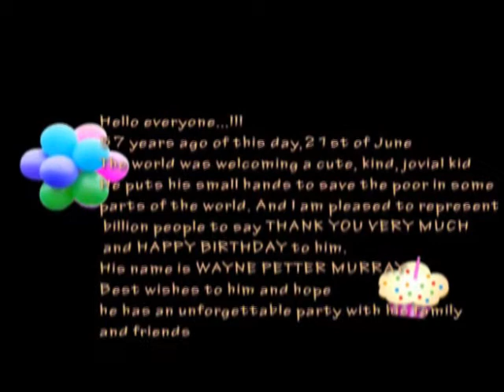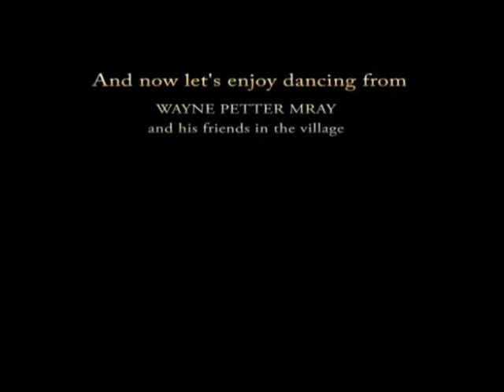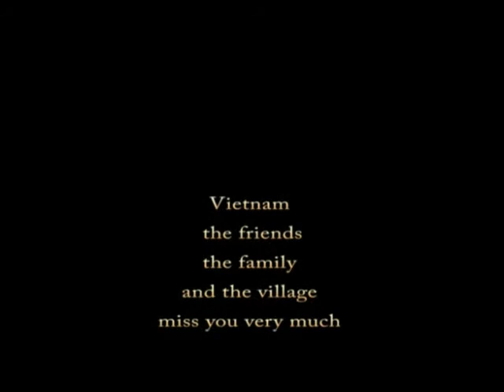Luan's Birthday Gift for my 57th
Beyond words, for me that Luan took the laptop and programs I gave him
on my visit and created such a warm and thoughful gift in return for
me. I am so grateful to Peacework Medical Projects for opening the
doors to make such wonderful friends and join so many wonderful
families all over the world. As I watch this video on my birthday I am
so very happy that after 57 trips around the sun that I am who I am,
and all the experiances that brought me to this place.